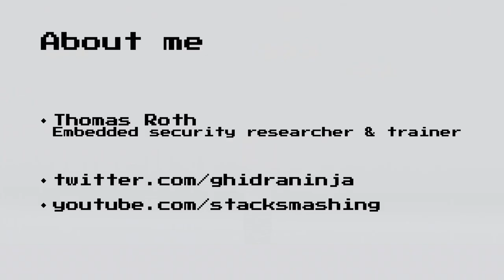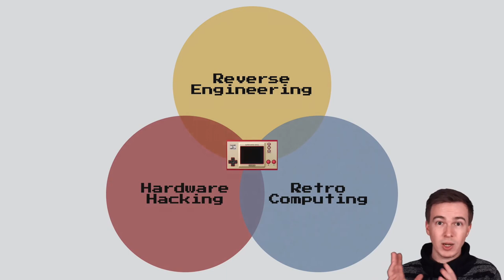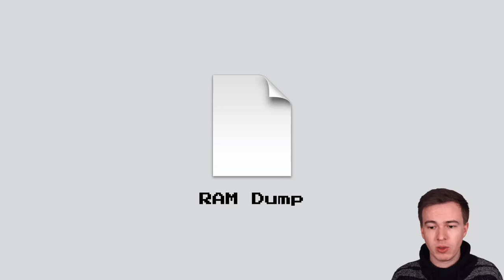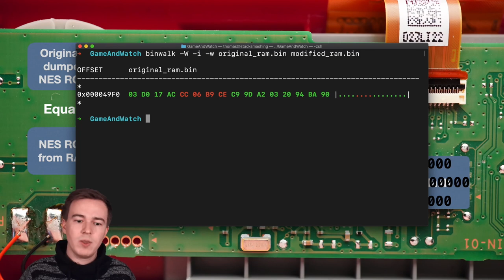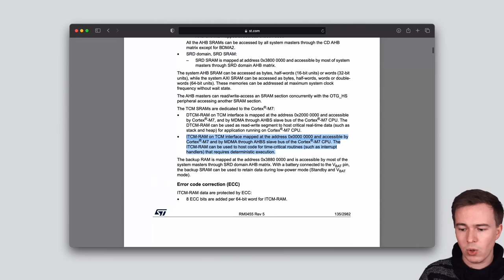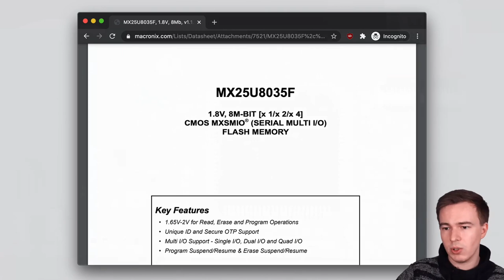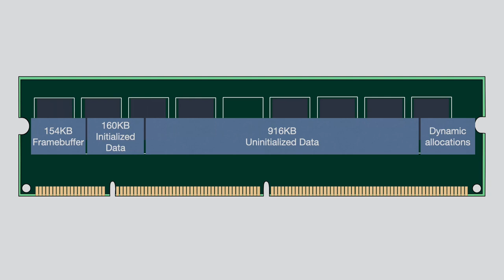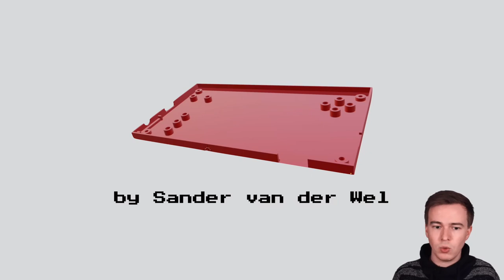rC3 - Hacking the Nintendo Game & Watch - deutsche Übersetzung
Your princess is AES encrypted in another castle

On November 13., Nintendo launched its newest retro console, the Nintendo Game and Watch - but by then it was already hacked!

 In contrast to the other Nintendo classic consoles (NES & SNES), Nintendo upped their game this time: A locked processor, AES-CTR encrypted flash & co. made it significantly harder to hack it, but in the end it was still hacked - one day before release.

This talk walks through the whole process of opening it up, exploiting the firmware up to bringing homebrew to a new console - in a fun, beginner friendly way.

The Nintendo Game & Watch was anticipated by a lot of retro-interested folks, and the clear expectation was: We wan't to get more games onto this device!

But Nintendo made the life of hackers harder: The CPU is locked, the external flash AES encrypted, and the USB-C connector does not have its data-lines connected.

But not so fast! In this talk we learn how to exploit the firmware, get code-execution via a NOP-slide, dump the ROMs & RAMs of the device and achieve what everyone has been asking for: DOOM running on the Nintendo Game & Watch.

If you are interested in the full flow from opening up a device, exploiting it, to writing custom drivers for homebrew, this is your talk! And all you need to follow along are a Game & Watch and about $4 of equipment!

Thomas Roth